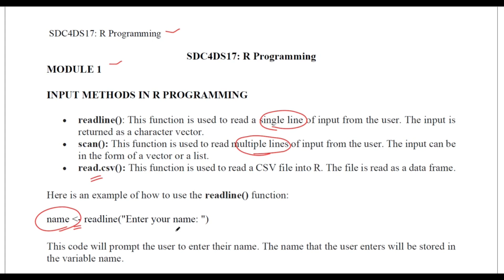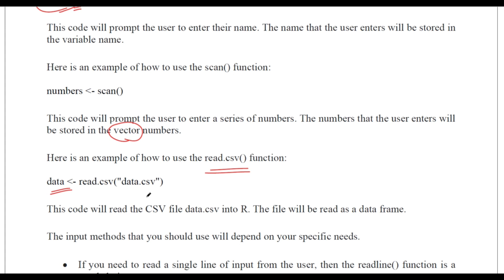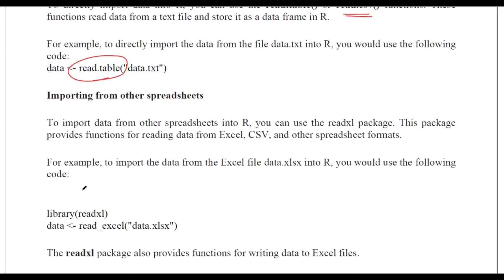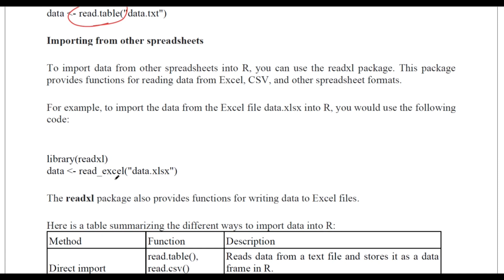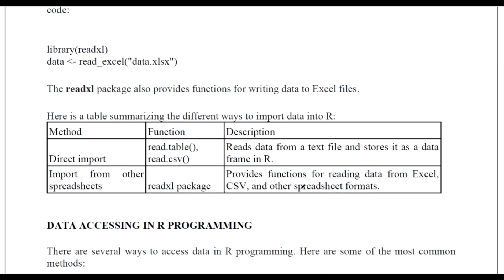R PROGRAMMING LANGUAGE -Inputing methods in R programming language(മലയാളത്തിൽ)